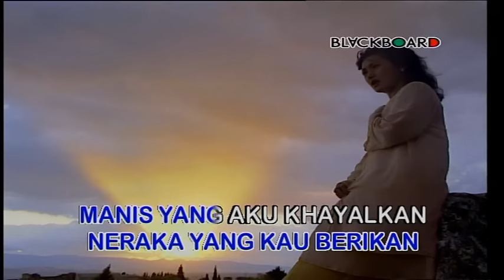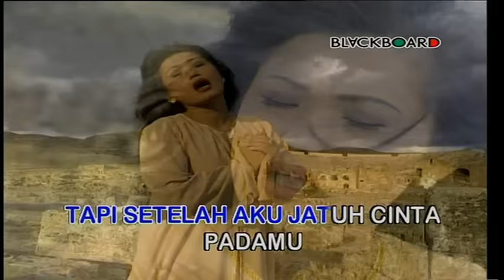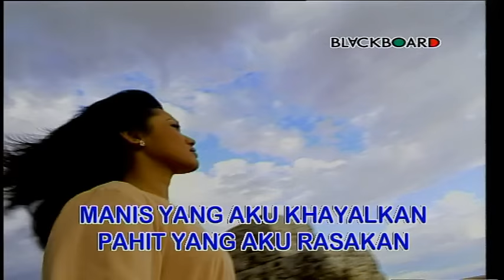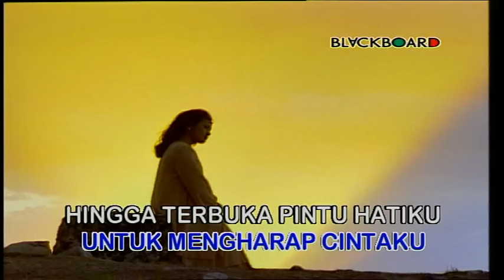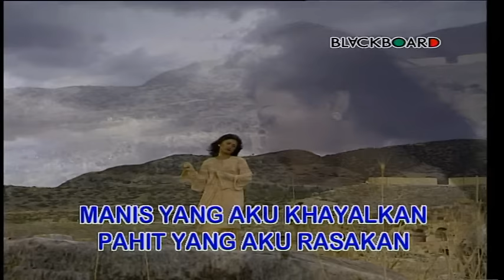Evie Tamala - Janji (Official Music Video)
Selamat menonton video Evie Tamala - Janji  yaa!

Surga yang engkau janjikan
neraka yang kau berikan
manis yang aku khayalkan
pahit yang aku rasakan
Dulu kau berlutut dikakiku
untuk megharap cintaku
hingga terbuka pintu hatiku tuk menerima cintamu
tapi setelah aku jatuh cinta padamu
engkau begitu mudah melupakan diriku